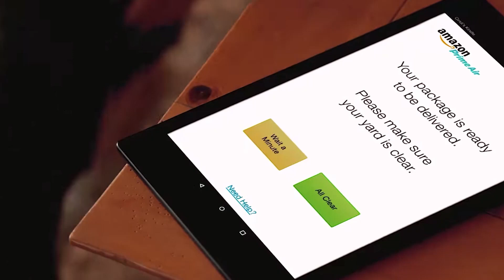Amazon drones: why the company has yet to deliver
The tech giant started talking about drone deliveries six years ago, so why hasn't it launched yet? The FT's Shannon Bond looks at the operational challenges, including navigation and noise